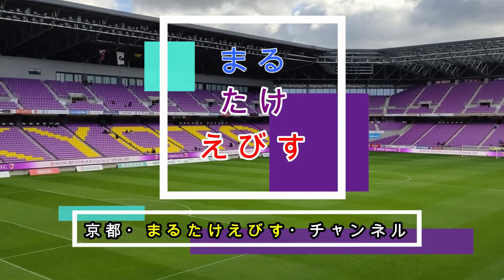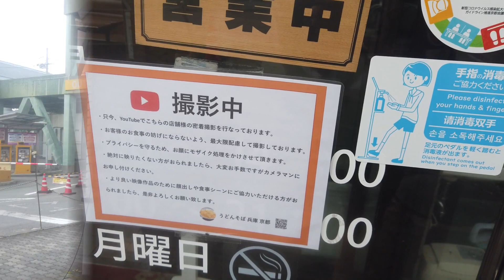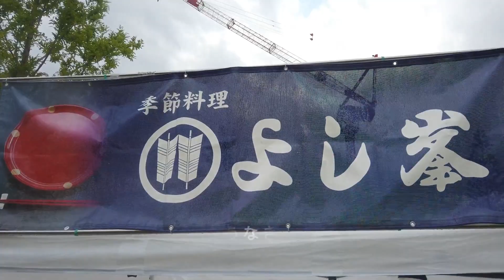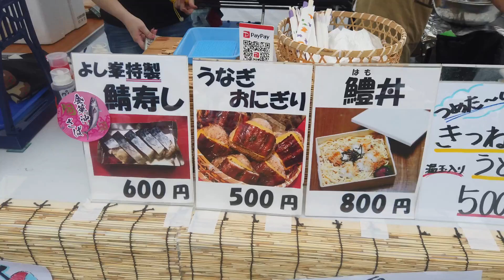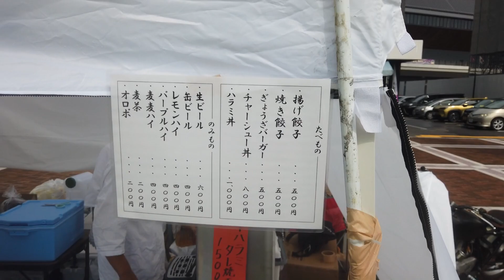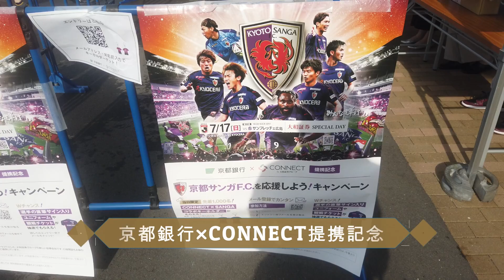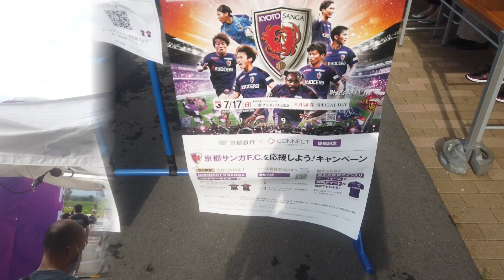【京都サンガＦＣ2022年】J１リーグ第２２節：サンフレッチェ広島：スタグル＆イベントを中心に紹介しています。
J１リーグ第２２節：サンフレッチェ広島
スタグル＆イベントを中心に紹介しています。

お世話なっている京都サンガサポーター＆Youtuber

サンガチャントBGMでお世話になっています　京都サンガサポーター＆BGM提供者

うどんそば 兵庫 京都